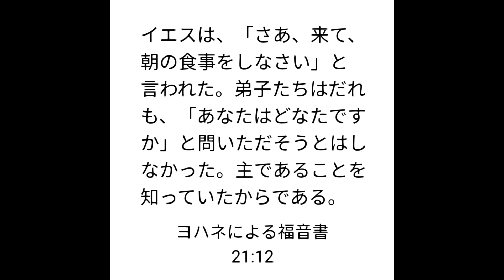105【bible art】聖書 painting ヨハネによる福音書 21:12 John 21:12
I share Bible Scriptures at the end of my videos. Those are inspirational messages from God that come to me while I draw.
動画の最後に載せている聖書の言葉はこの絵を描いた時に受け取ったインスピレーションです。

Jesus said to them, “Come and have breakfast.” None of the disciples dared ask him, “Who are you?” They knew it was the Lord.
John 21:12
イエスは、「さあ、来て、朝の食事をしなさい」と言われた。弟子たちはだれも、「あなたはどなたですか」と問いただそうとはしなかった。主であることを知っていたからである。
ヨハネによる福音書 21:12